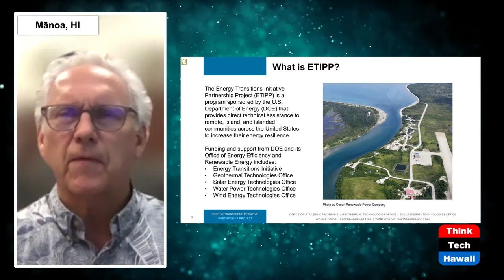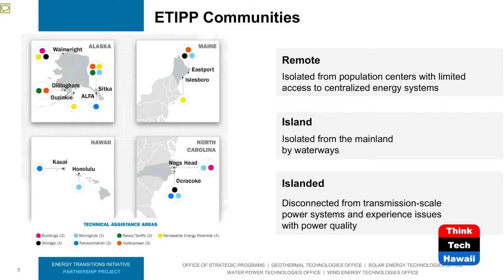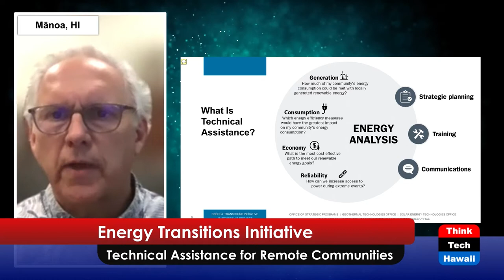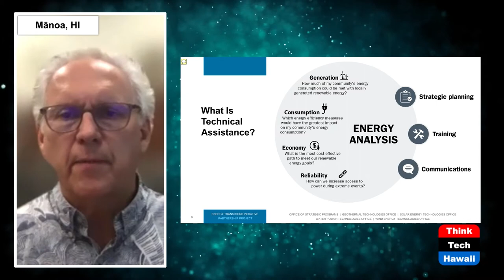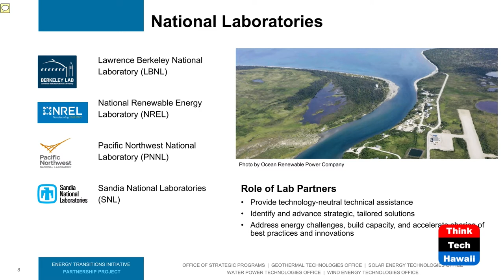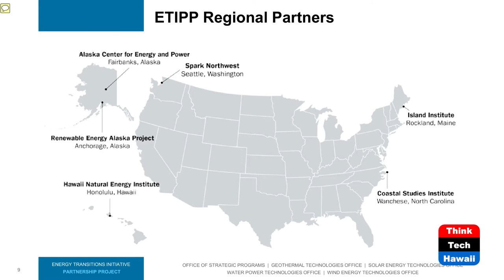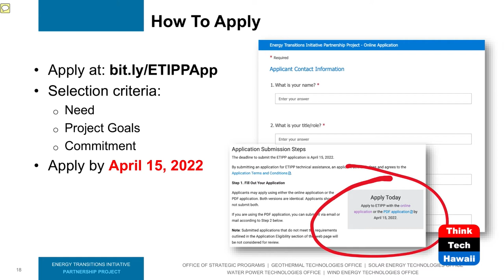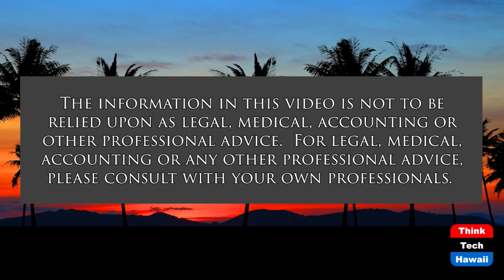Energy Transitions Initiative (Hawaii: State Of Clean Energy)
Technical Assistance for Remote Communities.  The host for this show is Mitch Ewan.  The guest is Mark B. Glick.

Mark Glick presents the information regarding cohort 2 of the U.S. Department of Energy's Energy Transitions Initiative Partnership Program which provides technical assistance to remote and island communities to carry out energy transition projects. Technical assistance is provided through the National Renewable Energy Lab, Sandia National Laboratories, Pacific Northwest National Laboratory, and Sandia National Laboratories and projects are initiated by communities. The discussion for this show focuses on the Hawaii Natural Energy Institute's role as a regional partner and information about how projects can be considered for technical assistance through the cohort 2 application process.